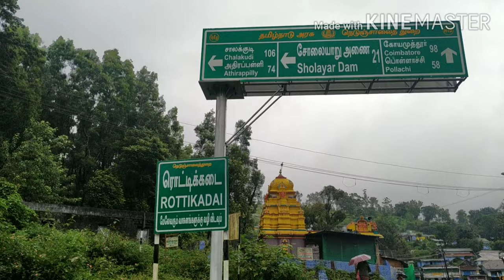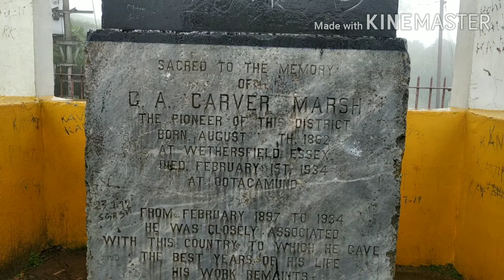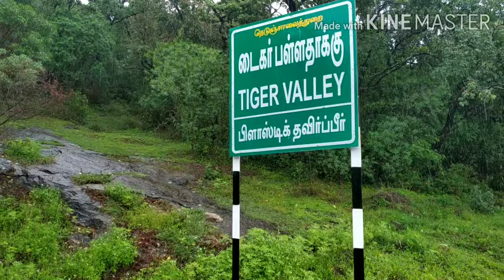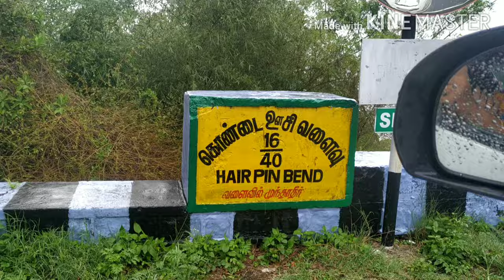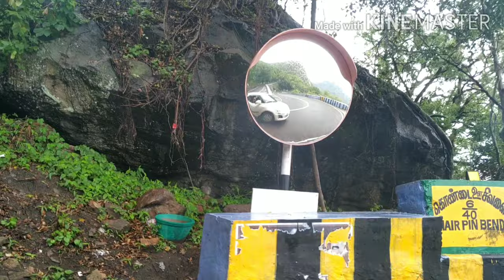40 Dangerous Hairpins with Breathtaking Views | Valparai to Pollachi Ride | Bellbaby's | Travel Vlog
In this video we are going to watch one of the most beautiful and dangerous route in India - Valparai to Pollachi. On road trip through Anamalai tiger reserve.